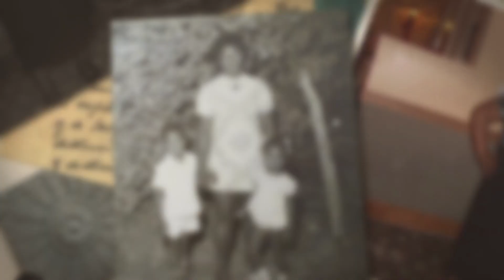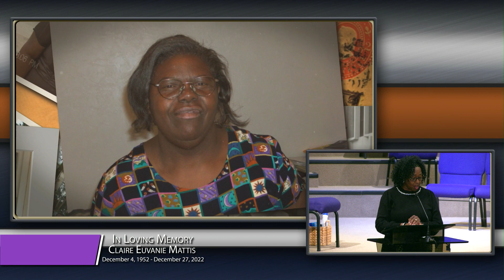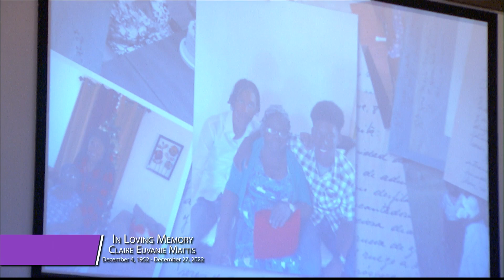Celebration of Life | Claire Euvanie Mattis